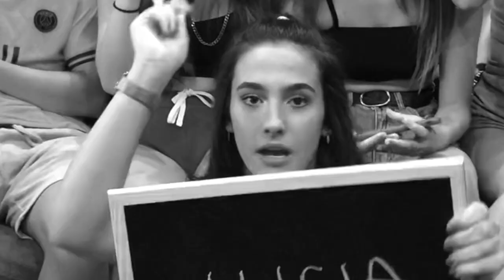QUIÉN ES MÁS PROBABLE QUÉ...😏🤫 // Elsa Serrano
Heyy!! :)
Instagram: @eelssuu & @elsacasero (aesthetic account)